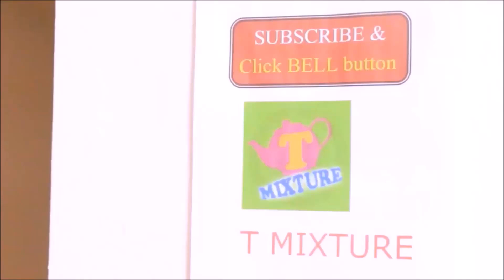నందమూరి హరికృష్ణ సినిమాలు రీఎంట్రీ లో అదరగొట్టిన పాట Nandamuri Harikrishna sriramulayya vippapoola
నందమూరి హరికృష్ణ సినిమాలు రీఎంట్రీ లో అదరగొట్టిన పాట Nandamuri Harikrishna sriramulayya vippapoola song tmixture videos